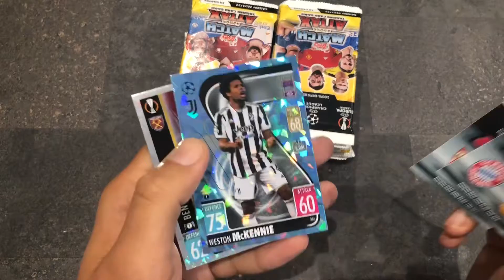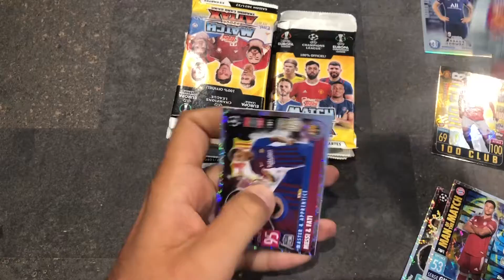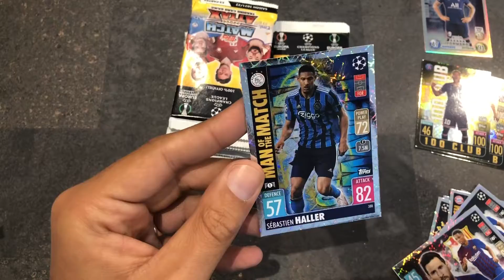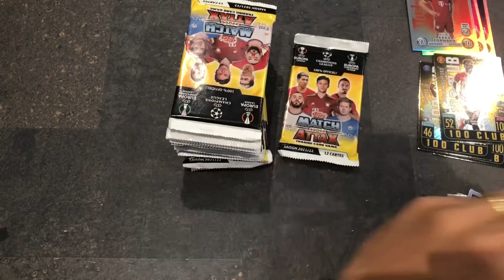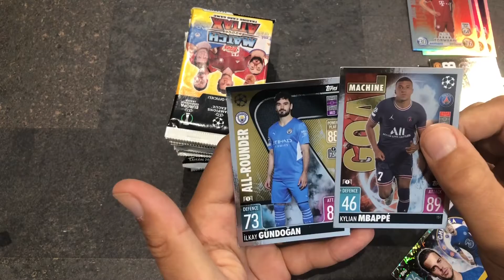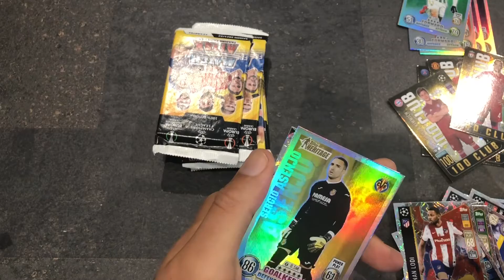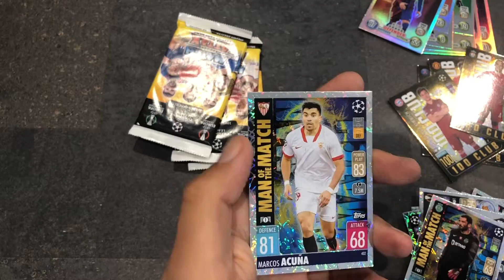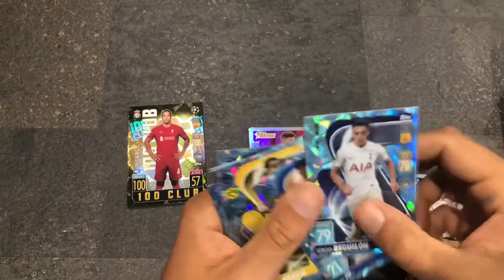ENCORE UN DISPLAY TOPPS MATCH ATTAX AVEC DES CARTES DE FOOTBALL DE OUF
Ouverture d'un display Topps Match Attax ! Chasse aux cartes de football autographe, maillot, memorabilia

24 boosters pour aller chercher les grosses cartes de la série